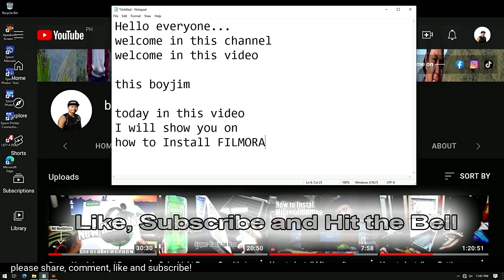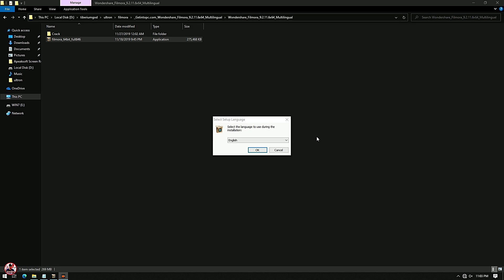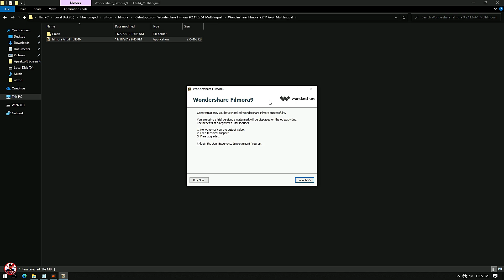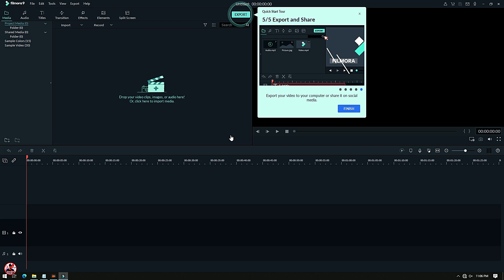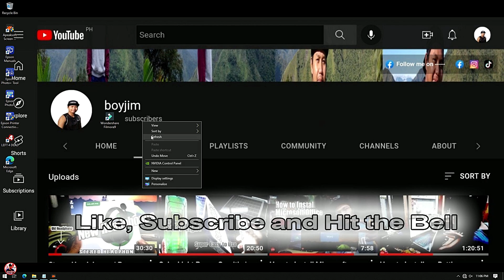how to install wondershare filmora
please don't skip ads thank you very much

welcome sa mga bagong viewers at welcomeback sa ating mga legends na laging sumusubaybay sa ating youtube channel.
please stay in this channel and watch this video.

you can request a video to be upload next
and I will try to make a video and upload it next time...

please help me grow this channel so I can continue
will support you...